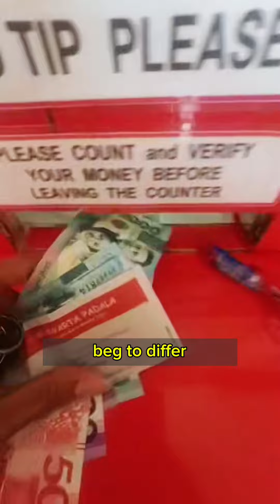Di na Kaya Myeow! 😹